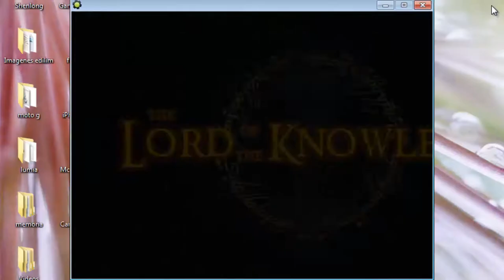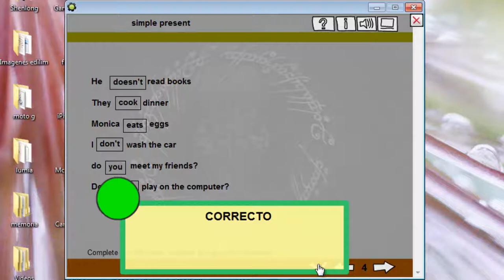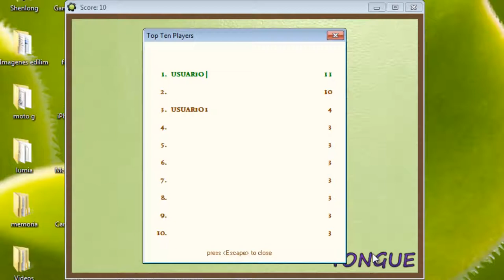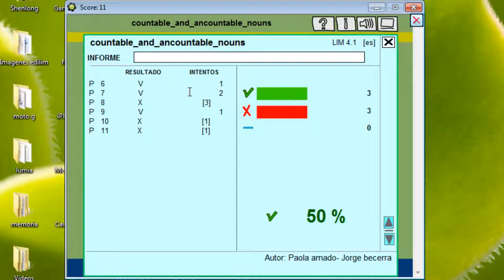the lord game trailer